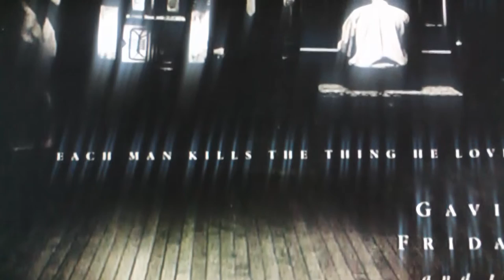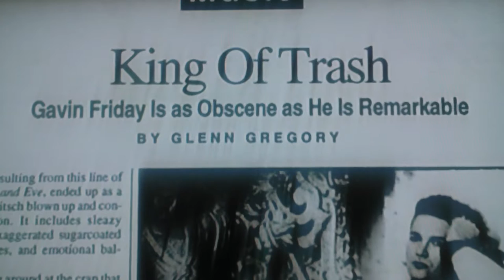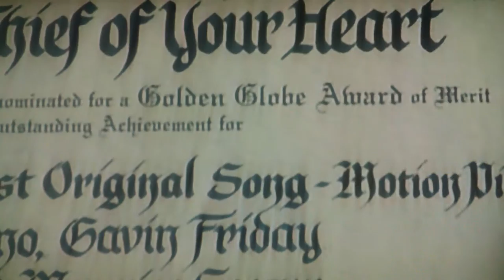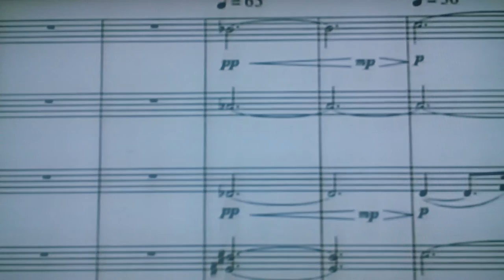Ladies & Gentlemen Mr.Gavin Friday -ARTSLIVES -April 2010 (pt.3)